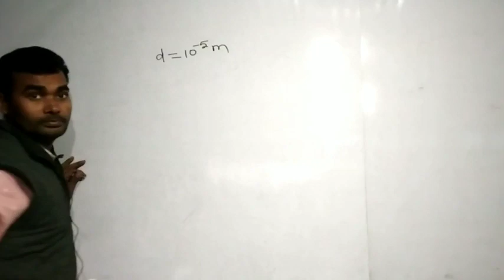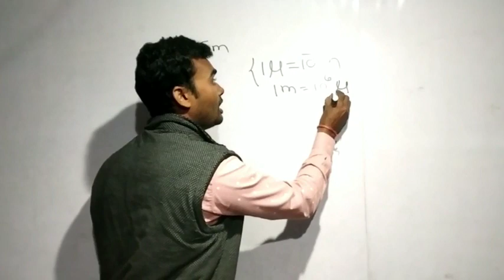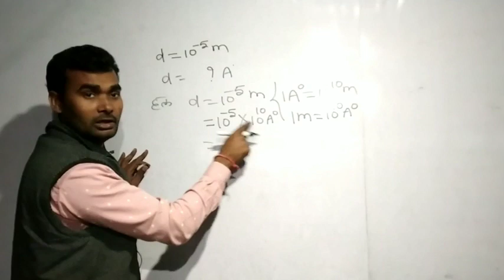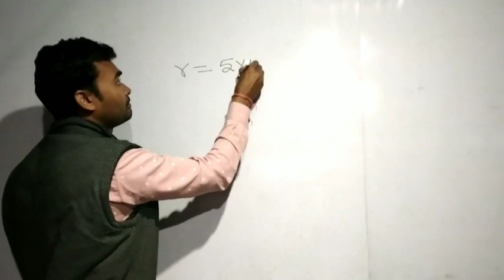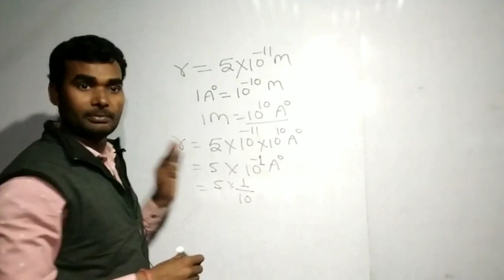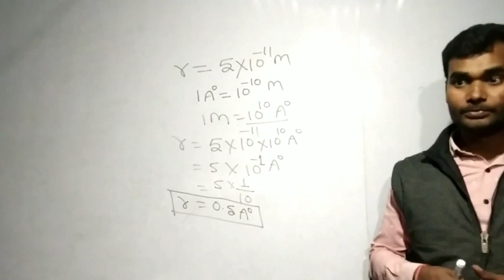मापन ( Measurement) | Class 01 | RRB NTPC | GROUP D | UP POLICE | UPSSSC LEKHPAL/VDO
मापन (measurement)